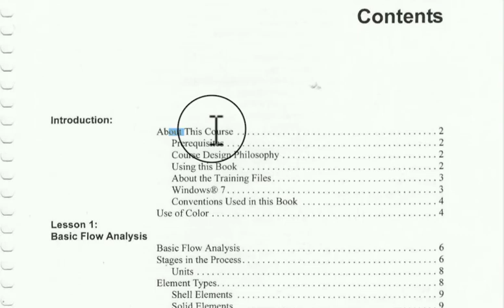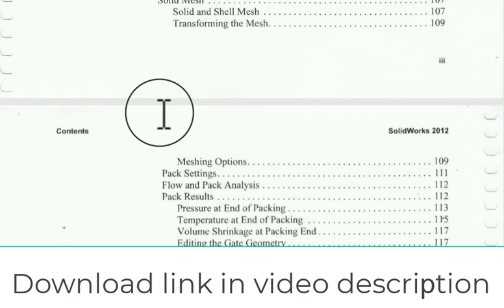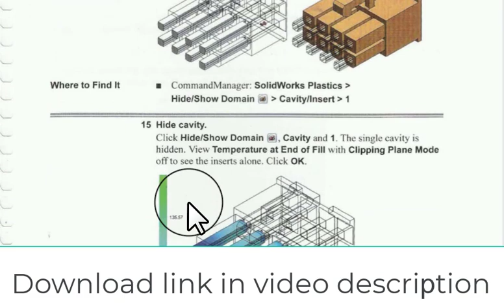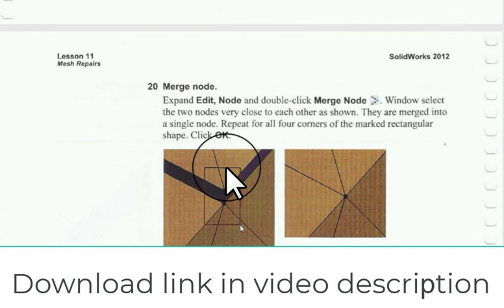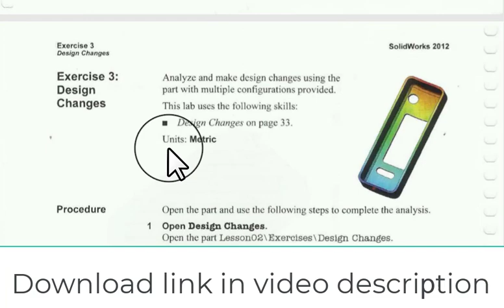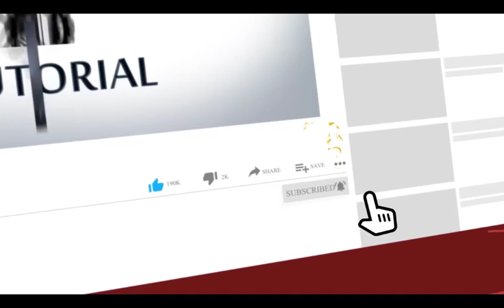Solidworks plastics handbook download it from video description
ENG/Mohamed Abdelbaset
Design engineer experience in Solidworks 2 years